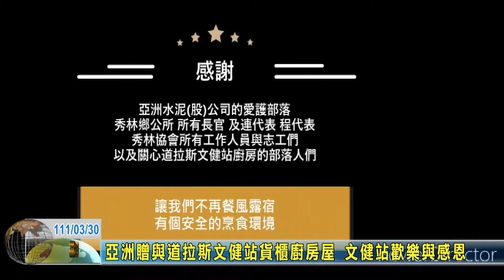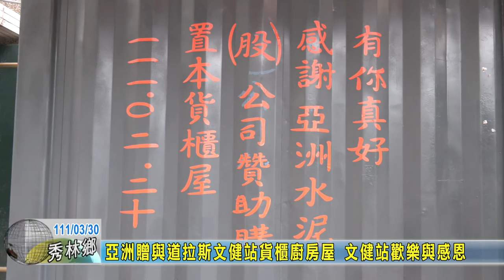20220330 10 亞洲贈與道拉斯文健站貨櫃廚房屋 文健站歡樂與感恩